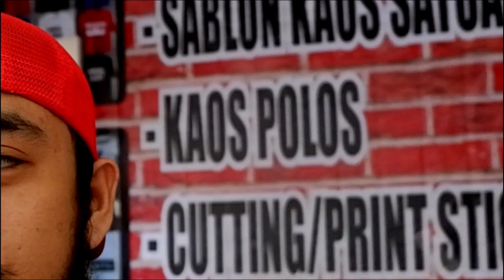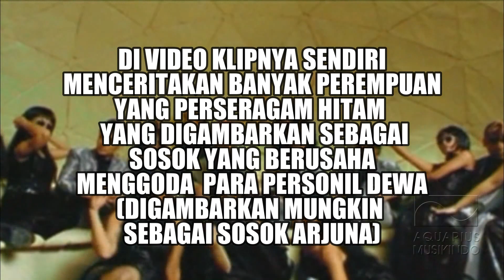KUPAS ABIS ALBUM CINTAILAH CINTA : KISAH DIBALIK LAGU ARJUNA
SELAMA SITUASI DILUAR SANA BELUM BAIK, MARI BERAKTIVITAS DIRUMAH ATAU KALAU BETE DIRUMAH TERUS MARI KITA COBA HAL-HAL YANG BARU SEPERTI BELAJAR MASAK,BELAJAR SULAP, BELAJAR NYANYI DAN BERMUSIK BIAR TIDAK STRES DAN BETE DENGAN KONDISI SAAT INI.